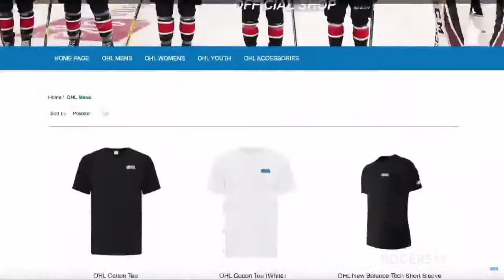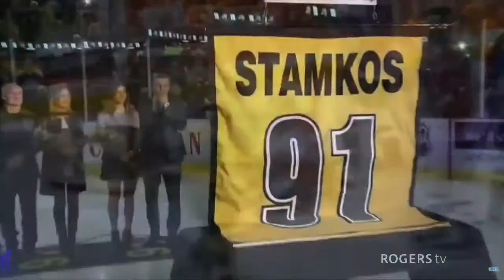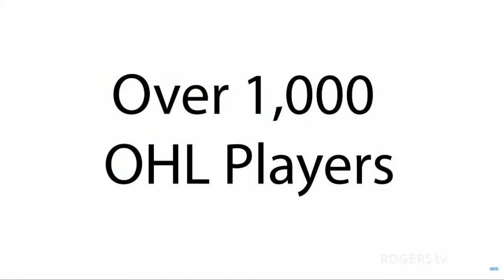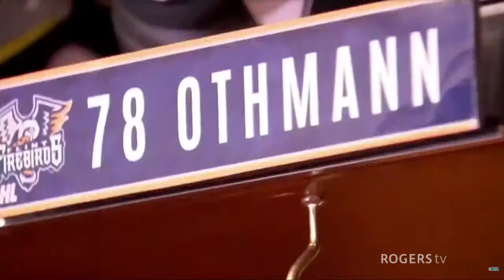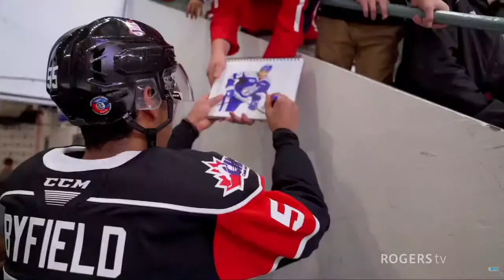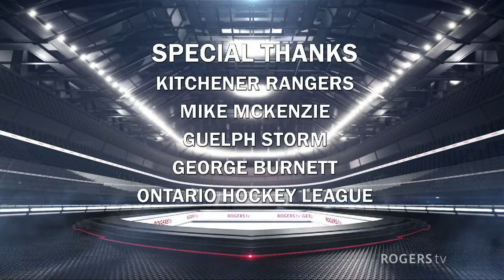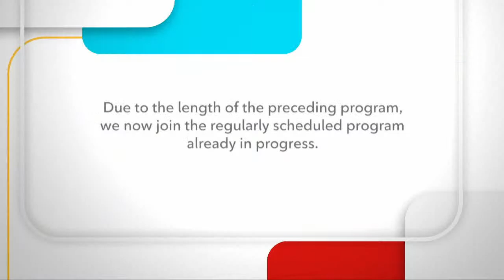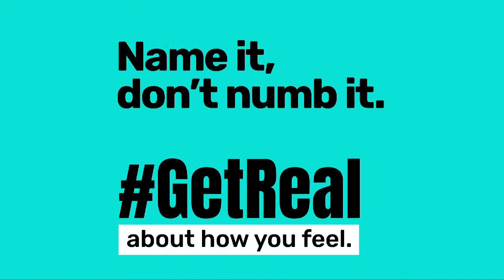OHL Priority Selection Lottery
Local coverage of the 2021 OHL Draft Lottery which will determine the selection order for the June 4th/5th OHL Draft.